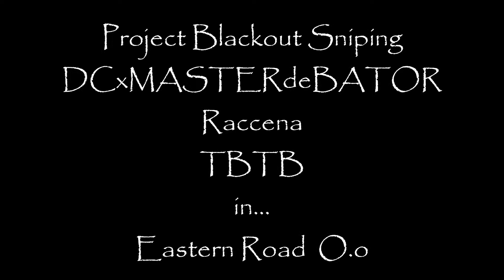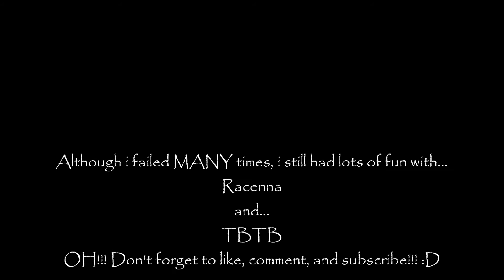Project Blackout Gameplay-Sniping fail movie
I played a game in eastern road with my bro Racenna, (YouTube channel: nikitaadov) where I failed pretty miserably, regardless I had a great time, and I promised the other ppl in the map I would put this video up so here you go :)